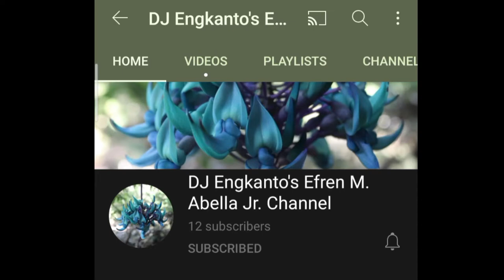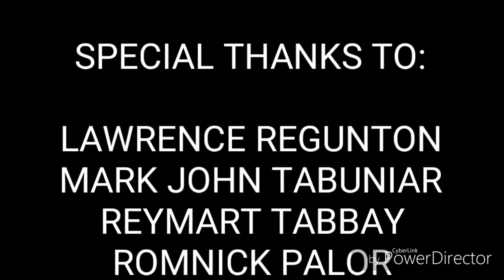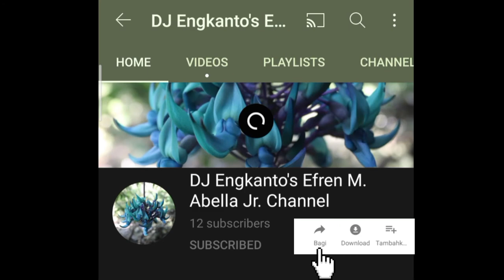Huwag Maging Dayuhan sa Sariling Barangay VLOG #21